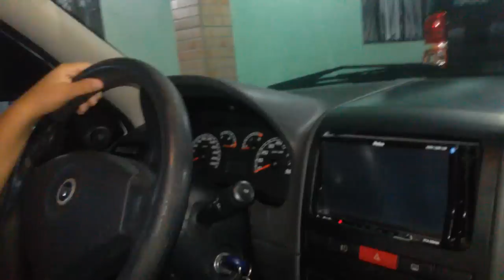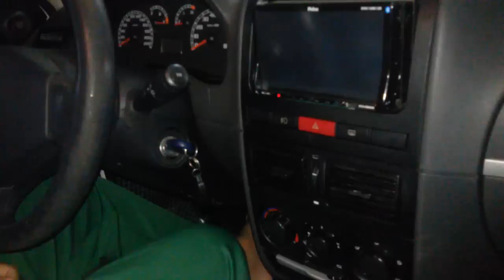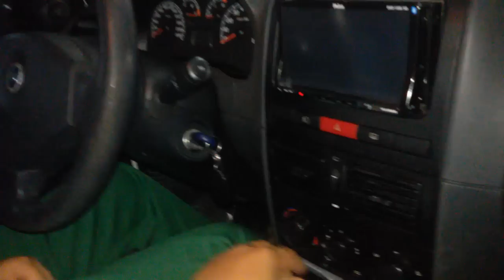Rodrigo aprendendo dirigir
Ensinando Rodriguinho a ter noção de direção carro...em (13/06/2014)